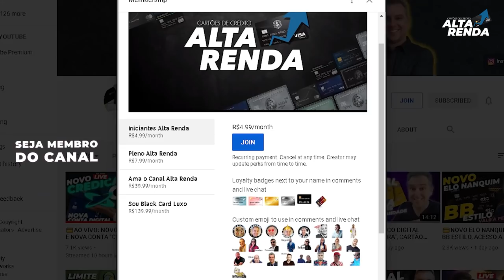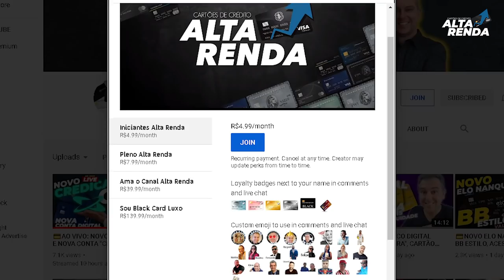💳SANTANDER O DOBRO DE PONTOS POR "UM ANO" PEÇA OS CARTÕES ELITE, UNIQUE OU UNLIMITED , MEGA PROMOÇÃO